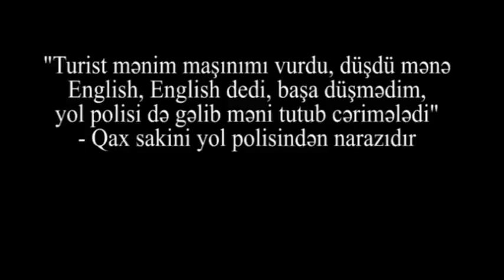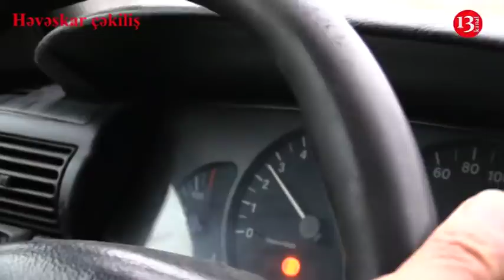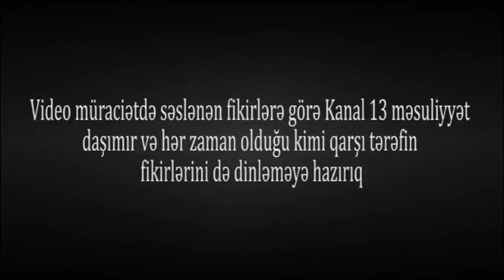"Polis saxladı,dedi:"Maşınını içəri basaram a":ŞİKAYƏT:"Turist maşına minən kimi ,mən cərimələndim"